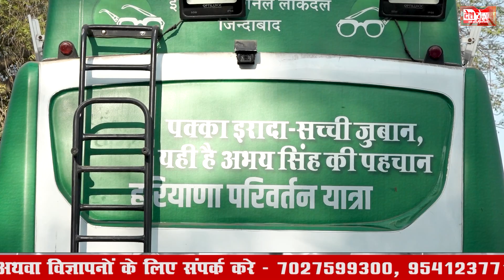हरियाणा परिवर्तन यात्रा का 17वां दिन सुनैना चौटाला के जनता से वादे | Abhay Chautala Parivartan yatra